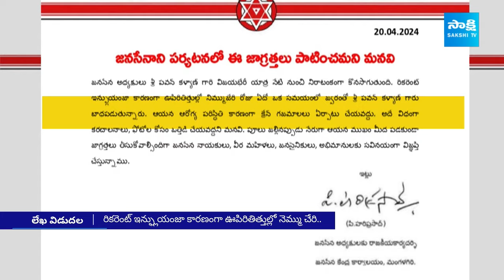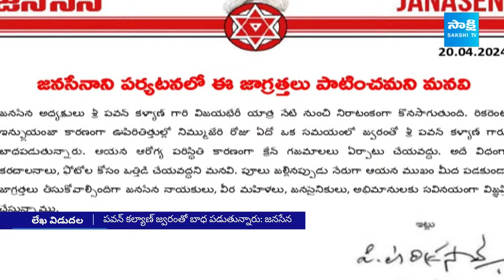Pawan Kalyan Fever: పవన్ కళ్యాణ్ కు జ్వరం.. |Precautions for Pawan Kalyan Election Campaign@SakshiTV